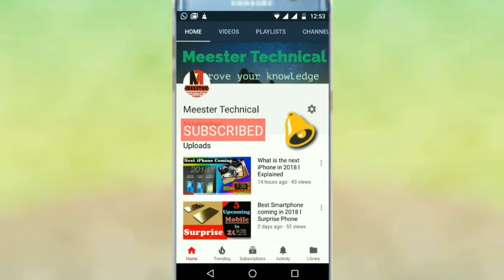SONY Xperia XZ2 Premium, Most Powerful Phone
Waking up to news that there’s a new Sony Xperia phone in town - the Xperia XZ2 Premium - is going to leave a lot of people scratching their heads.
This is the phone that should have been launched in Barcelona in February. It’s got the 4K HDR screen and dual camera sensor on the rear that’s capable of some incredible low-light video - it’s easily the most powerful phone Sony’s ever created.
So potential buyers must be confused over why this is happening now - what’s the reason for having a massive phone unveiling, bringing out two phones that don’t really add a lot to the market… and then saving what should be the big reveal for nearly two months later?
And on top of that, why on earth is it not coming to places like the UK, and yet is being sold in the US, where there’s less of a fanbase for Sony Xperia handsets?
The Sony Xperia XZ2 Premium is, unsurprisingly, the follow up to the Xperia XZ Premium - one of the top phones of 2017. That phone offered super slow motion video for the first time on a phone, a superb 4K screen and the same mix of Sony tech that’s seen it win fans from around the world.
It suffered from a few things though: the camera was - again - not quite up to the level of rivals’, in terms of everyday use, it had a bezel-heavy front where Samsung and LG were pushing screens to the edge of the phone with the Galaxy S8 and G6, and it was pretty darn expensive.
That last point shouldn’t matter too much given most flagship phones are charging a hefty premium these days, and Sony was offering some premium technology in the mix.
So when the time came for the new phone launch in 2018, most people expected to see a reboot of this phone - Sony’s strategy of showing prowess in technology was its strongest hand. That perception might be based on the older generation always believing that Sony just naturally stood for good quality, but it’s brand awareness nonetheless.
But what we got was confusing: the Sony Xperia XZ2, a phone that finally brought the 18:9 screen format with fewer bezels and a powerful new chipset running things. But also a single-sensor camera where most rivals were chucking out two on their phones, and a Full HD screen.
It’s… a fine phone. But it feels like the base model - the iPhone 8, the Samsung Galaxy S9. Both of those had a bigger, more expensive sibling (the iPhone 8 Plusand